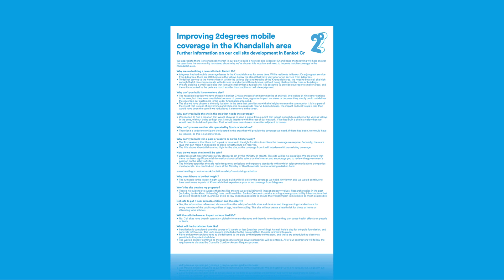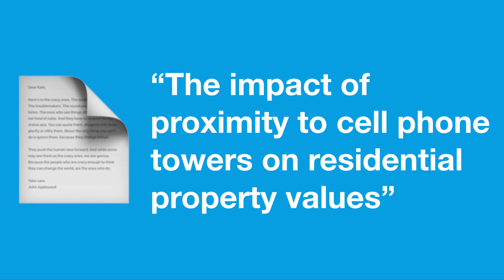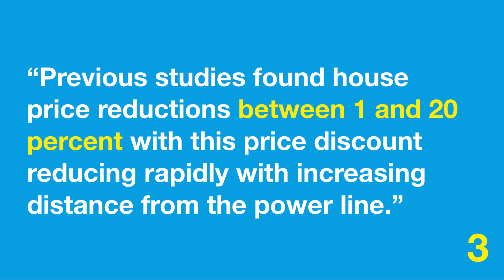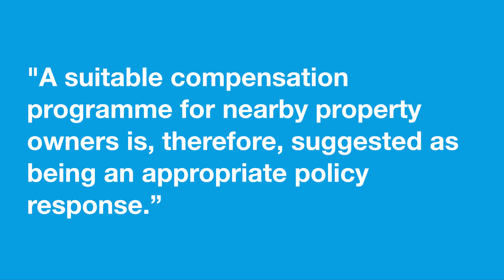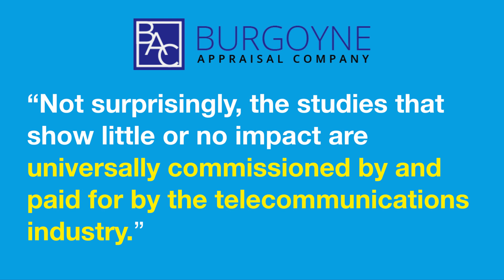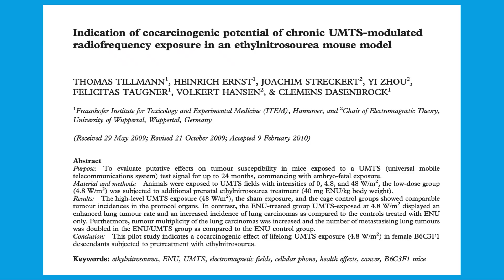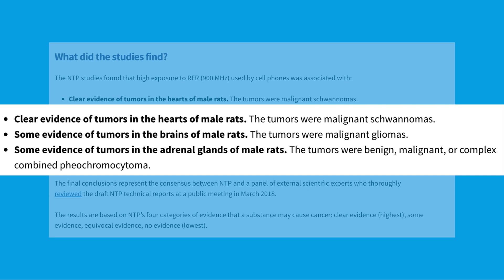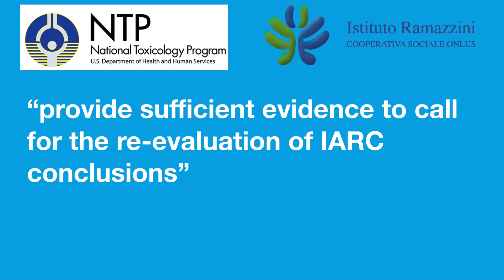Debunking 2degrees - Cell Phone Towers and Property Devaluation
NZ telco 2degrees claims that cell phone towers do not devalue property prices! Is this true? Or just industry propaganda designed to make you feel better about the fact that 2degrees are going to install a mobile phone base station just meters from your bedroom?

In this video we look at what the available research tells us about cell phone towers and property devaluation and put their claim to the test.

References

Affuso, E., Cummings, J. R., & Le, H. (2018). Wireless Towers and Home Values: An Alternative Valuation Approach Using a Spatial Econometric Analysis. The Journal of Real Estate Finance and Economics, 653–676.

Bond, S., & Beamish, K. (2005). Cellular Phone Towers: Perceived Impact on Residents and Property Values. Pacific Rim Property Research Journal, 158-177.

Burgoyne Appraisal Company. (2017, March 7). Impact of Communication Towers and Equipment on Nearby Property Values. Retrieved from ehtrust.org

Falcioni, L., L, B., E, T., Lauriola, L, D. A., F, G., . . . F, B. (2018). Report of final results regarding brain and heart tumors in Sprague-Dawley rats exposed from prenatal life until natural death to mobile phone radiofrequency field representative of a 1.8 GHz GSM base station environmental emission. Environmental Research, 496-503.

Filippova, O., & Rehm, M. (2011). The impact of proximity to cell phone towers on residential property values. International Journal of Housing Markets and Analysis.

International Agency for Research on Cancer. (2011, May 31st). IARC CLASSIFIES RADIOFREQUENCY ELECTROMAGNETIC FIELDS AS POSSIBLY CARCINOGENIC TO HUMANS. Retrieved from IARC

Lerchl, A., Klose, M., Grote, K., F.X, A., Wilhelm, O. S., Fiedler, T., . . . Clemens, M. (2015). Tumor promotion by exposure to radiofrequency electromagnetic fields below exposure limits for humans. Biochemical and Biophysical Research Communications, 459(4), 585-590.

National Toxicology Program. (n.d.). Cell Phone Radio Frequency Radiation Research Overview.

Rajapaksa, D., Athukorala, W., Managi, S., Neelawala, P., Lee, B., Hoang, V.-N., & Wilson, C. (2018).
The impact of cell phone towers on house prices: evidence from Brisbane, Australia. Environmental Economics and Policy Studies, 211–224.

Slesin, L. (2019, April 22nd). IARC Urged To Revisit RF Risk. Retrieved from Microwave News

Tillmann, T. (2010). Indication of cocarcinogenic potential of chronic UMTS-modulated radiofrequency exposure in an ethylnitrosourea mouse model. International Journal of Radiation Biology, 529-541.